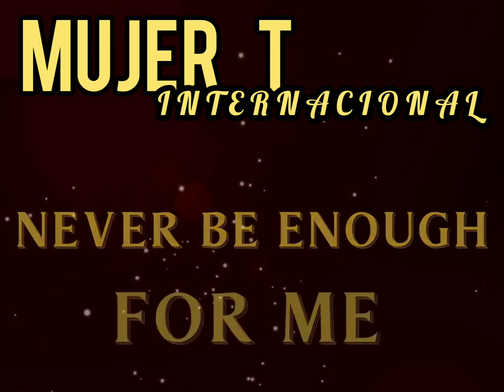instrumental coronación mujer t internacional